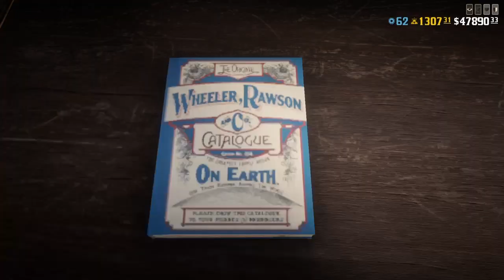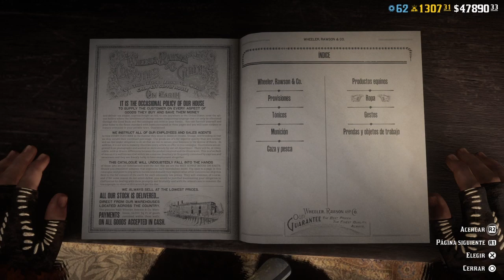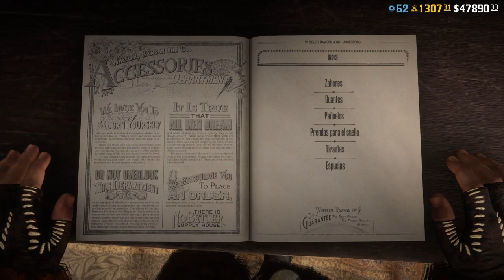Red Dead online conjunto de EL FLACO HERNANDEZ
ESTE ES EL CANAL SECUNDARIO CHICOS LES AGRADEZCO MUCHO EL APOYO SUERTE